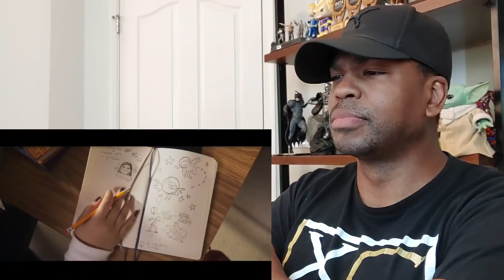Ms. Marvel Trailer Breakdown! - Reaction!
Watch Tyrone Magnus's Ms. Marvel Trailer Breakdown! Fantastic Four & The Marvels Connection - Powers Explained - Reaction!

ATTENTION!!!